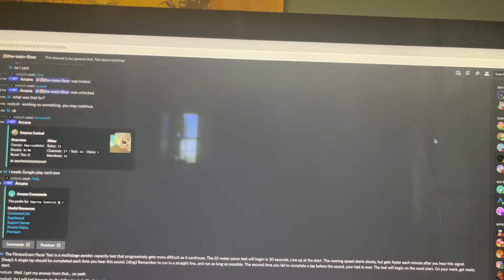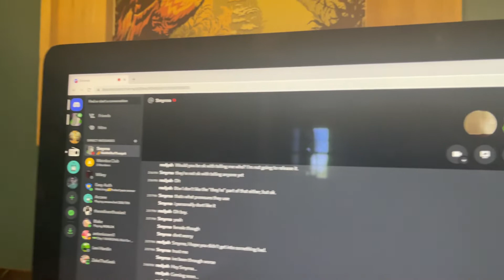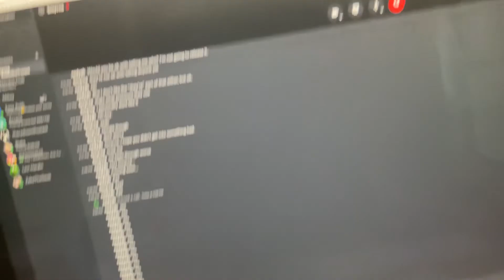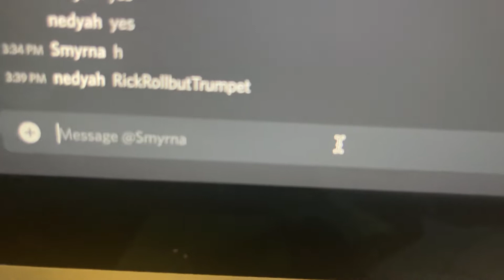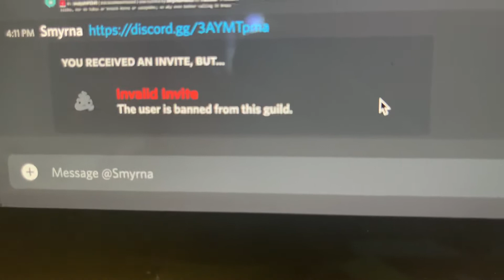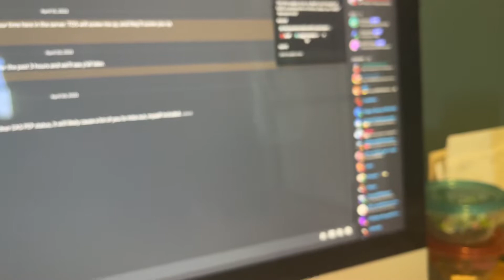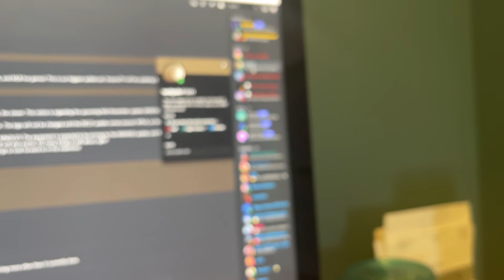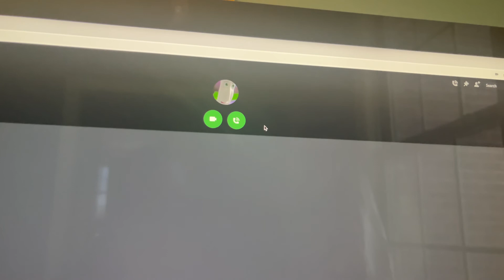Yes but part 4 (Smyrna will be mad)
Comment if you want part 5